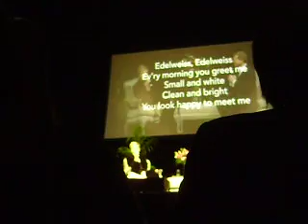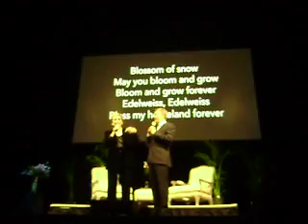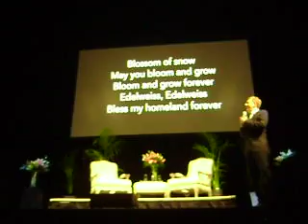Julie Andrews in Birmingham, May 24, 2014 -- fragment 8 of 8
A lot of quick questions and answers in this last part of the evening. The boots of Mary Poppins; where she keeps her awards; Downton Abbey? -- 'from your lips to someone's ears!'; and no, Mary is not available. Ending with the singing together of Edelweiss (if you hear someone sing very off-key, that's me). And during the standing ovation I stood and applauded, as you will see. (*wink)